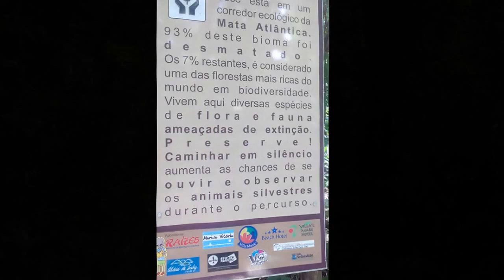Boiçucanga e arredores - Sao Sebastião SP Brasil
Passeio de verão em 2017 conhecendo a praia de Boiçucanga e a trilha que leva a cachoeira Ribeirão de Itu, praias de Paúba, Maresias, Cambury e da Baleia